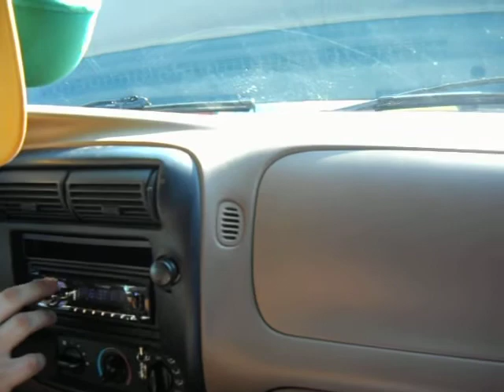Slam 2015 6 12" FU Audio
Slamology 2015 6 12" Fu Audio subs.